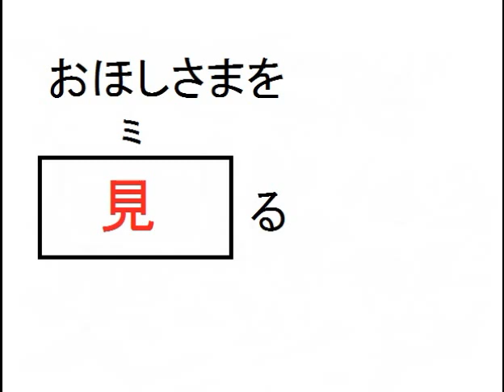漢字検定１０級レベル書き取り問題集④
小学一年生で習う漢字は８０個ぐらいです。
なんかいも書いておぼえよう＾＾

小学校１年生の授業で習う漢字の読みだよ【１０問】小学生の勉強に役立つ、簡単なテスト♪試験、クイズにも